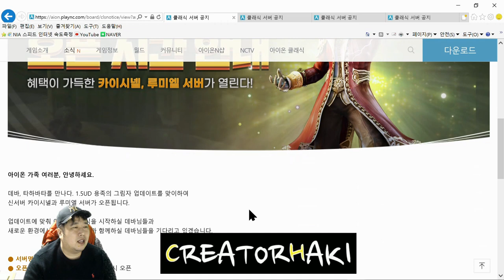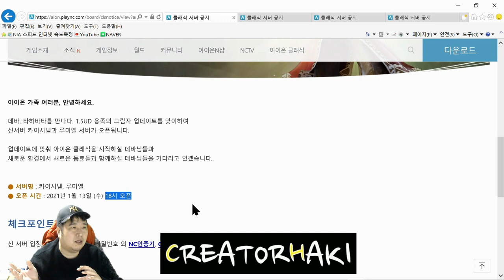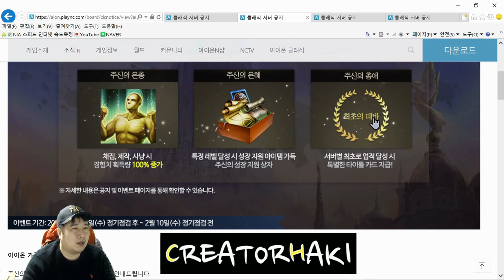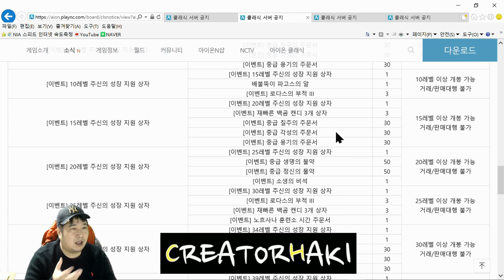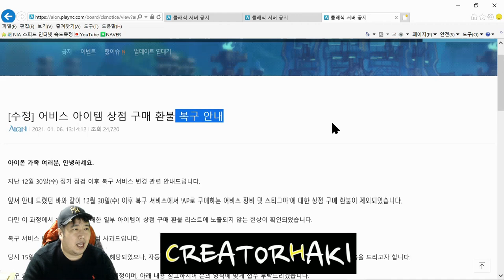[ AIONCLASSIC 아이온클래식 ] 아이온 어뷰징은 NC가 했다 신서버 이렇게 준비 하자!(카이시넬+루미엘)